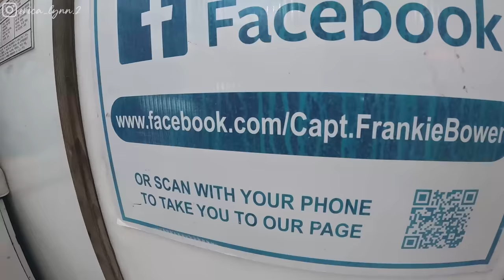Family Fishing Trip Catching Trophy Red Snapper off Alabama Coast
Home sweet Alabama !
Join us offshore in today's video, Garrett and I drove up to Orange Beach Alabama to meet up with some family for a fun fishing day ! It's the middle of June and local red snapper seasons all over the gulf coast are opening. Capt Frankie Bowen got us on some amazing wrecks and we caught so many species! We're headed back to the dock early with a cooler full of fish. Can't beat these kinda fishing days.